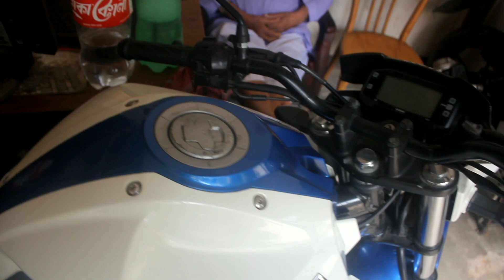সেকেন্ডহ্যান্ড ফ্রেশ বাইকের দাম জানুন l Second hand bike price 2020 l BD Product Vlog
👉 Hey guys. Welcome back to a brand new video! we are starting a new product vlog series, we are introduce new product in Dhaka city for you, so you know every product prize and quality through this channel. please stay us always, and share our video. thank you

👉showroom address: Insaf motors, 247/1, dokkhin pirerbag, amtola, mirpur, dhaka-1216

please watch our video it is a product review channel , we will give you more fun and enjoyable video of your daily life, so please stay with us as a hungry forever and please do subscribe and share our video your timeline.thank you